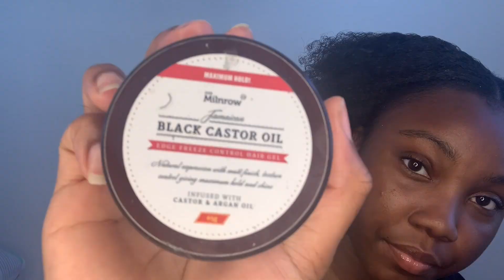Quick & easy hairstyles to do on medium length type 4 hair | Miss Royale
HEY GUYS,

These styles are simple, easy and quick to do if you don't have much time on your hands or if your beginning to do your hair.

The products I used are:
Ecostyler gel
ORS smooth n hold pudding
Jane milnrow-Jamaican black castor oil gel